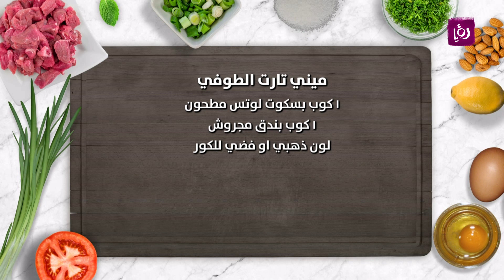ميني تارت الطوفي - غادة التلي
غادة التلي تحضر خلال مطبخ رؤيا ميني تارت الطوفي.